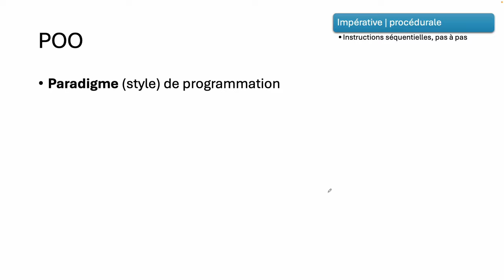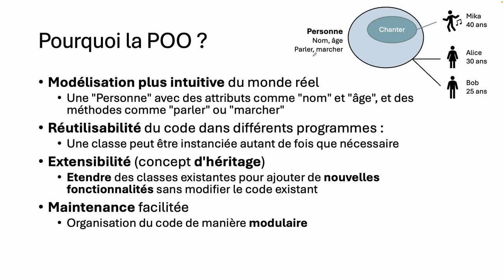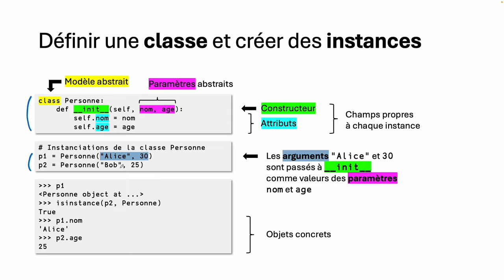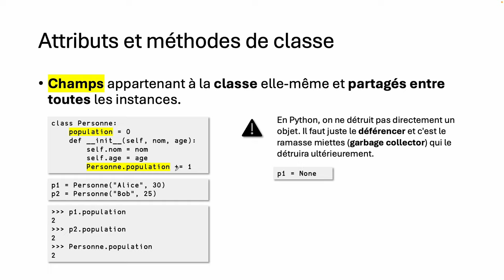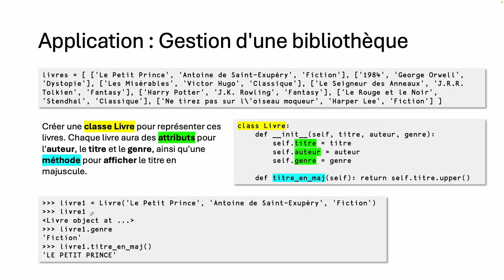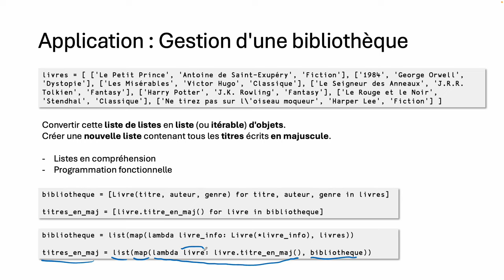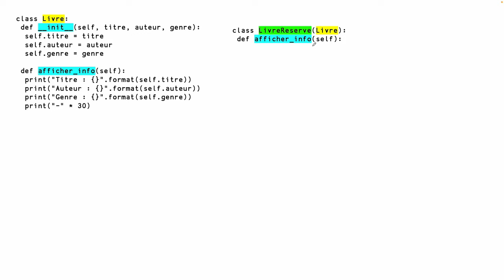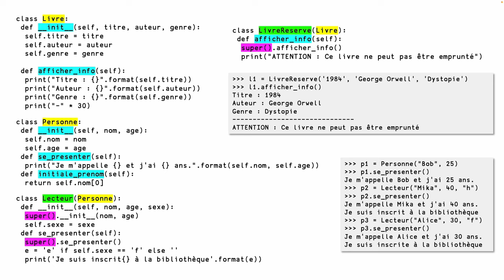4 - Python pratique : Programmation Orientée Objet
00:00 Présentation générale
03:29 Définir une classe
04:40 Exemple de classe et d'objets
06:59 Ajout de comportements
08:20 Attributs et méthode de classe
10:16 Application : bibliothèque
16:51 Notion d'héritage